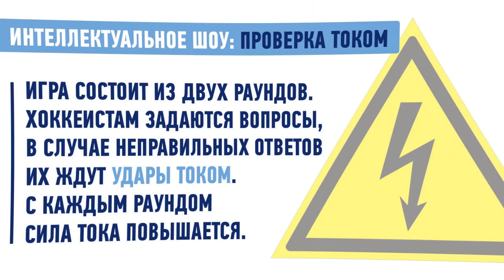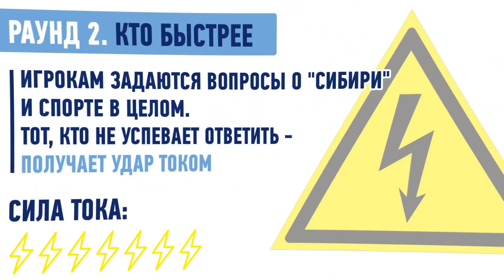ХОККЕИСТОВ БЬЁТ ТОКОМ: Шенфельд против Аланова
Игроки «Сибири» Антон Шенфельд и Егор Аланов приняли участие в шоу «Проверка током», где за неправильные ответы получали удары током!